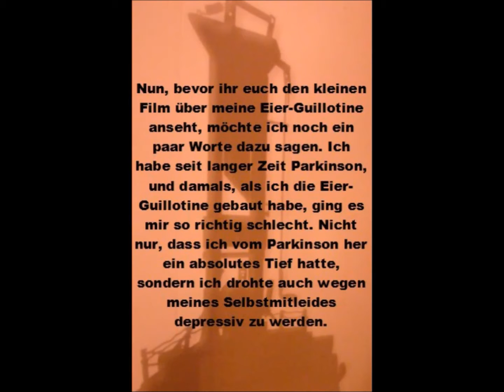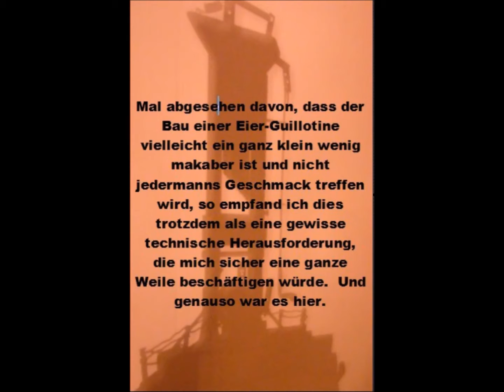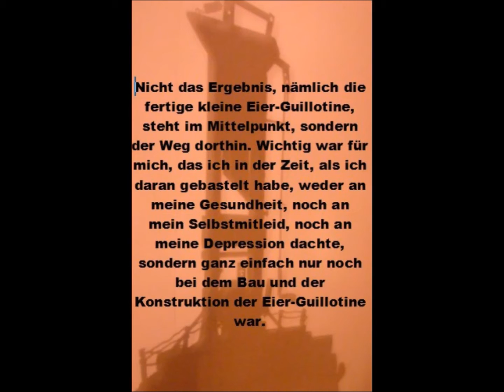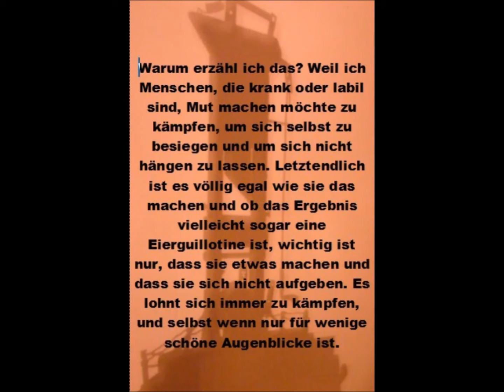Parkinson und die Eier Guillotine